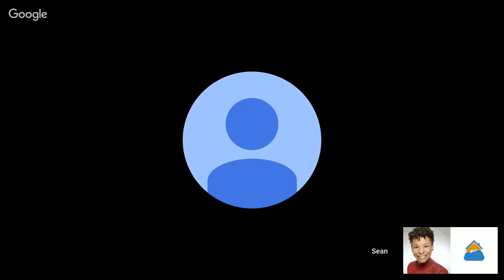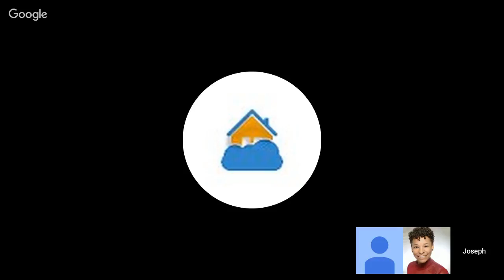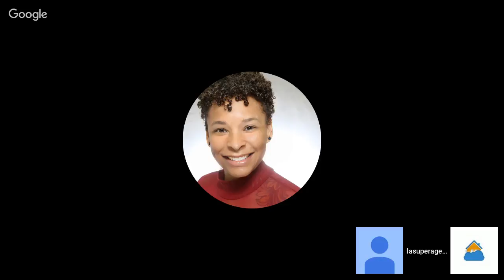Ready, Set, REAL ESTATE! - S3 E7 Illegal Units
🔥🔥🔥 Ready, Set, REAL ESTATE!
Our next Guest Sean Smith and Joseph Leduff of Your Dream ADU @yourdreamadu starts us off on 5 part series of Accessory Dwelling Units and Granny Flats.

Part 3 - Illegal Units